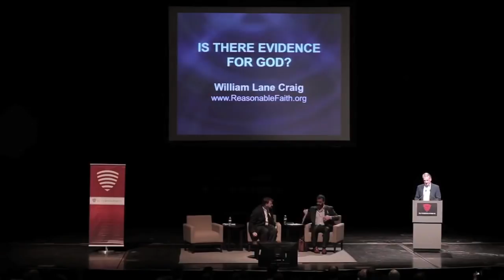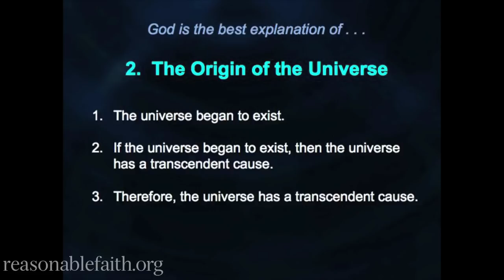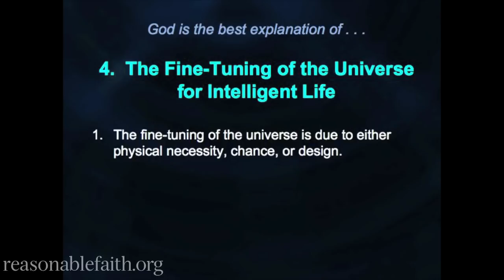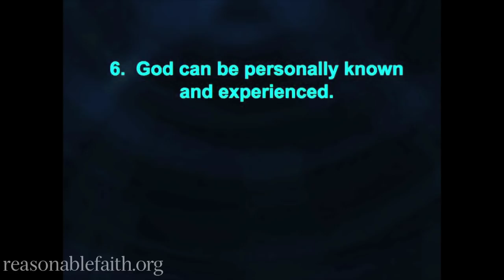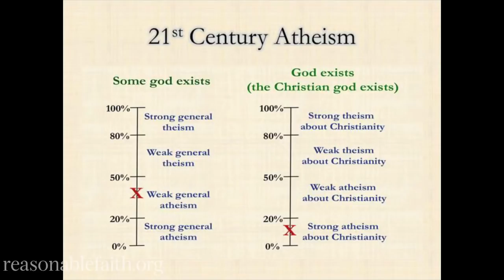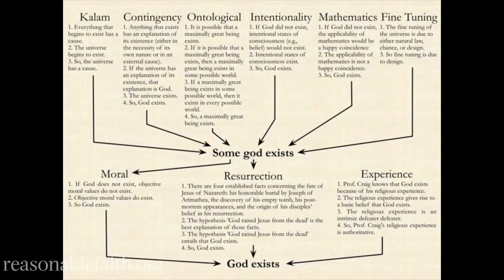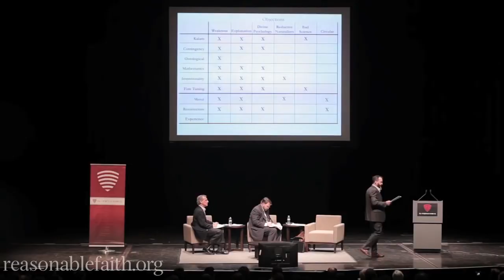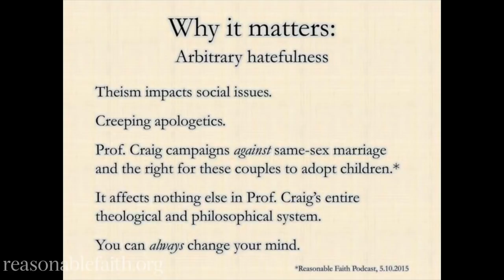W.L.Craig – Is There Evidence for God @ The Ohio State University, United States – 2016